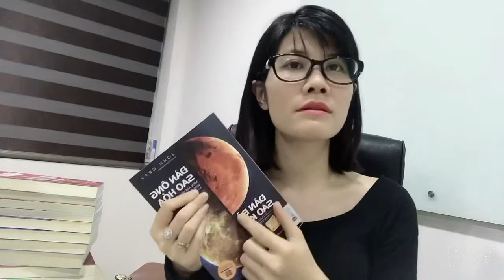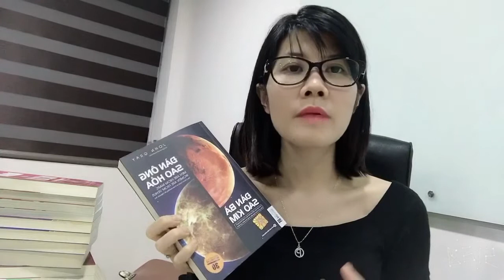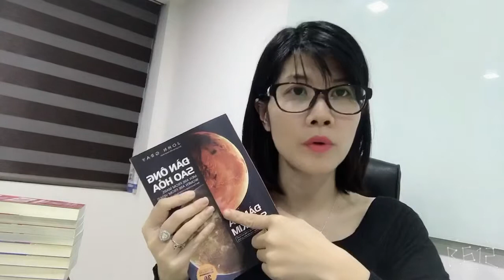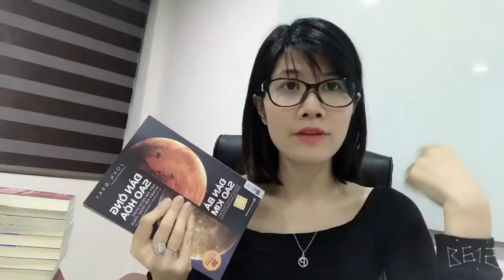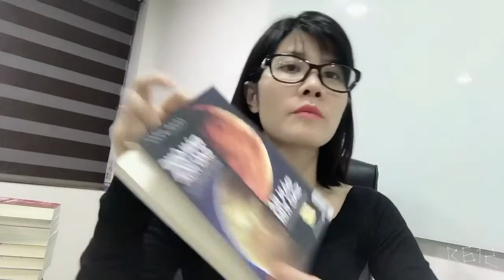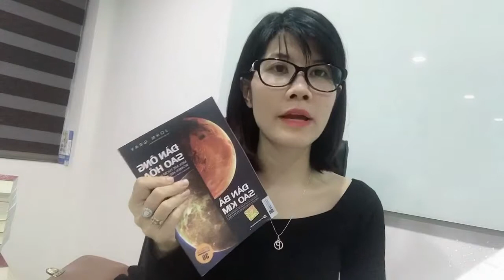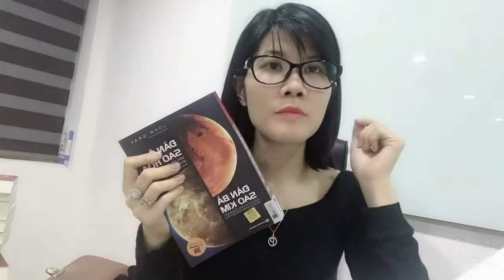[Review] Đàn ông Sao Hỏa - Đàn bà Sao Kim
Hãy theo dõi Fanpage: HomeBooks để đón xem nhiều cuốn sách và những câu chuyện hay mỗi ngày nhé